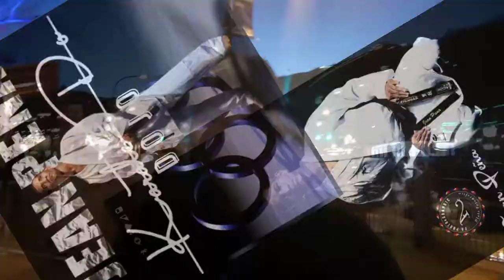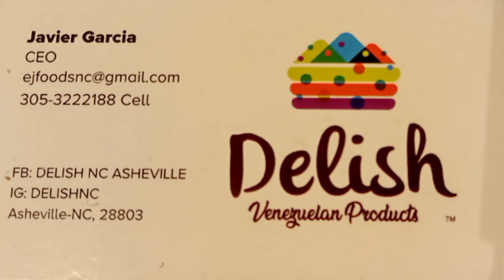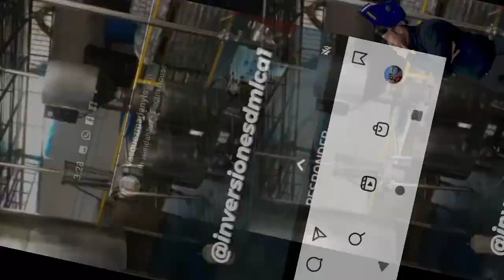Podcast de Seguridad Industrial # 21: Conversamos con nuestro querido Profesor Carlos Awais..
En esta entrega conversamos con uno de los profesores más emblemático de nuestra universidad como lo es El Profesor Carlos Awais.. Para mi y para todos mis compañeros de promoción estoy seguro que cuando nos referimos Al profesor Carlos Awais hablamos de Seguridad Industrial, Higiene Industrial, Seguridad en El trabajo, planes de emergencia, brigada de emergencia etc etc. Ya que es nuestra primera referencia en nuestra Carrera universitaria entre tanto muchos excelentes profesores de uptaeb.
También hablar del Profesor Carlos Awais es hablar de honestidad, Valores, Ética y ejemplo a seguir... Esperamos de verdad que Les guste Este video se suscriban Al canal de YouTube, dejen un comentario, dejen un like,active la Campana de notificaciones y compartan el video..